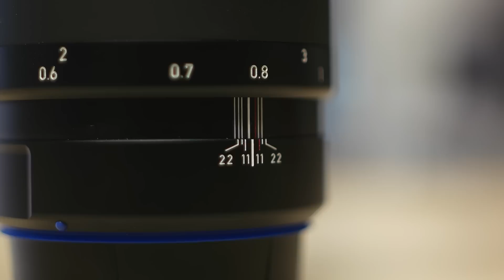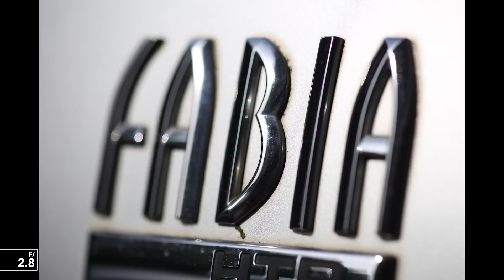Zeiss Milvus 100mm f/2 - Recensione e test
Lo Zeiss Makro Planar 100mm è sicuramente una delle lenti migliori sul mercato. Adatto sia alla fotografia macro che a quella ritrattistica dona immagini eccezionali, anche se non è privo di pecche.